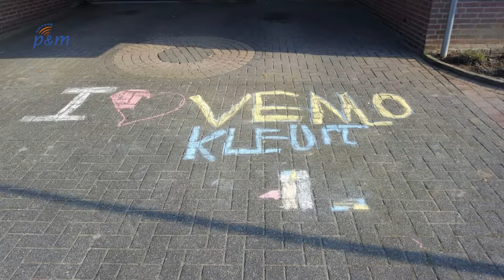Venlo Kleurt van start